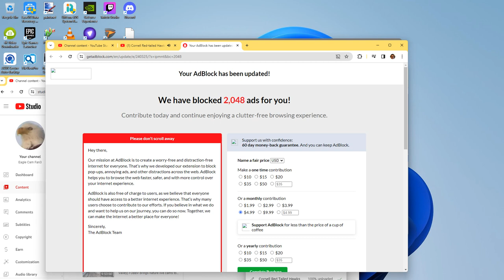Cornell Red Tailed Hawks 03/26/2024 09:05